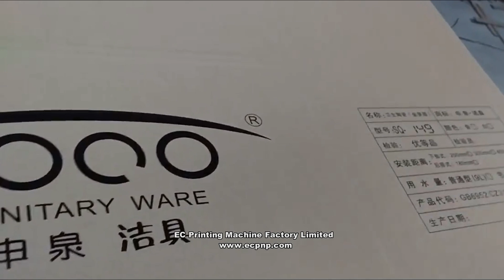my16888纸箱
Company: EC Printing Machine Factory Limited